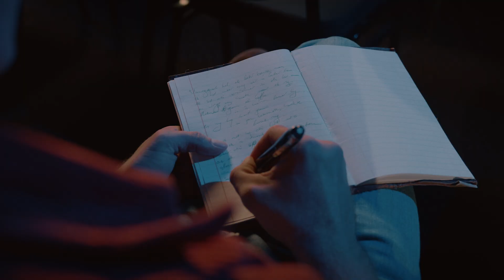Eksekuteurs Social Video